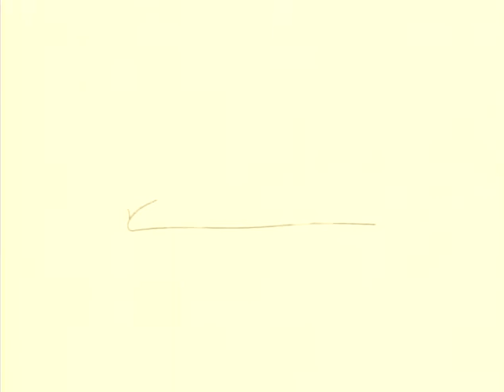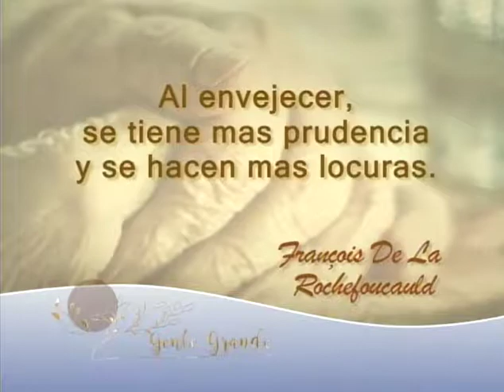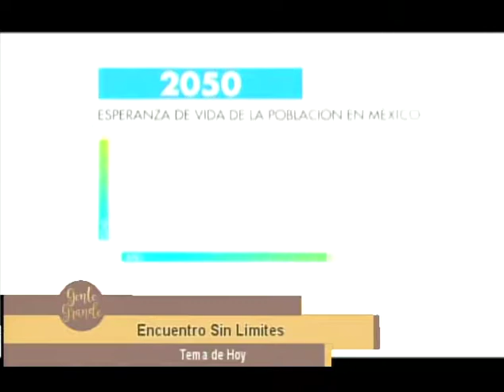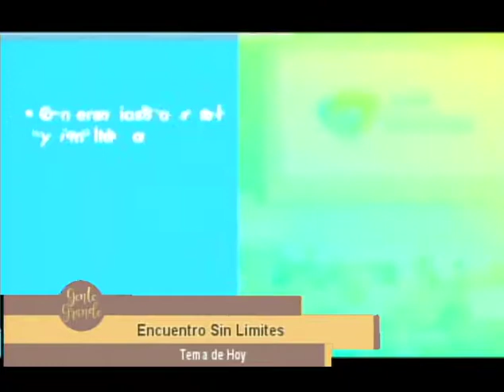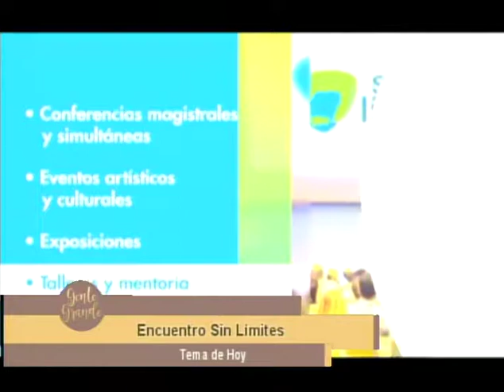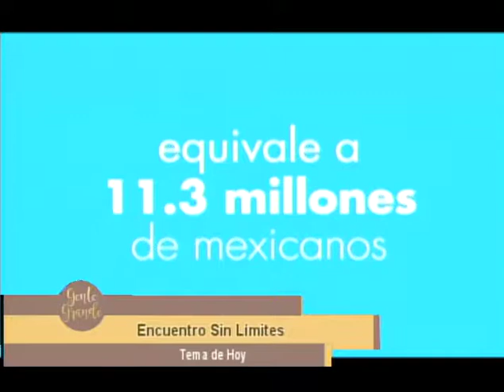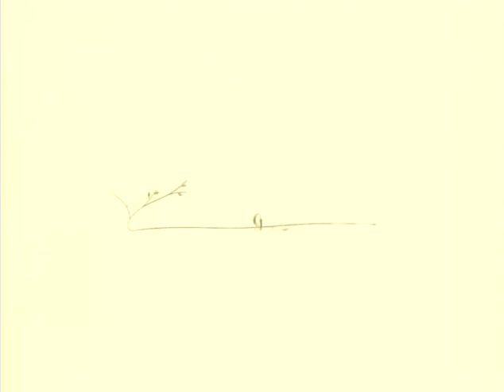Gente Grande// Encuentro sin limites// 13 Sep 2018